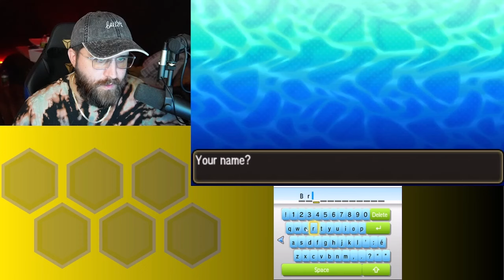YOU get to choose my starter for a Pokemon Ultra Moon Nuzlocke!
Our new journey begins! Pokemon Ultra Moon Nuzlocke!
fb.gg/hgvbreezy